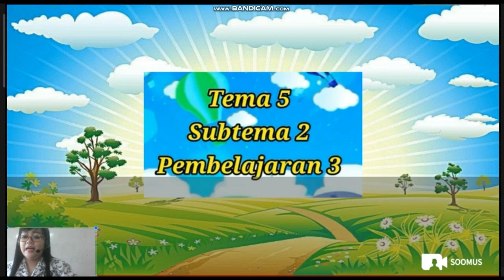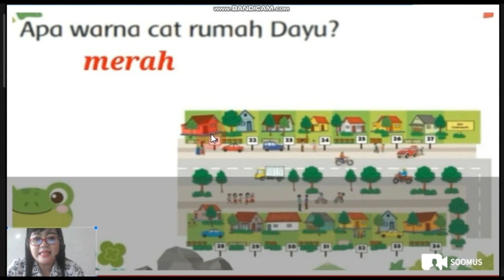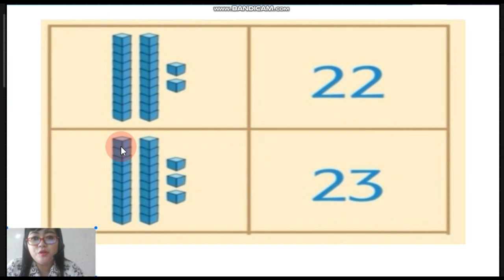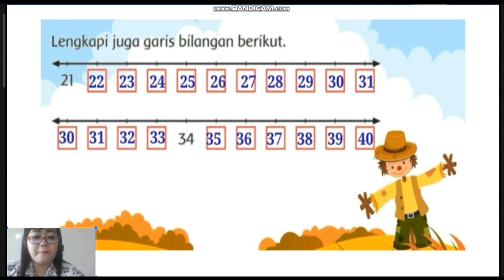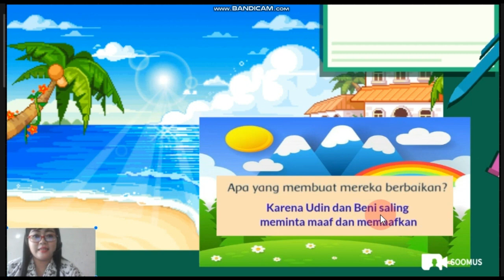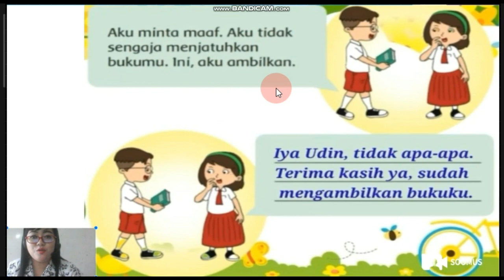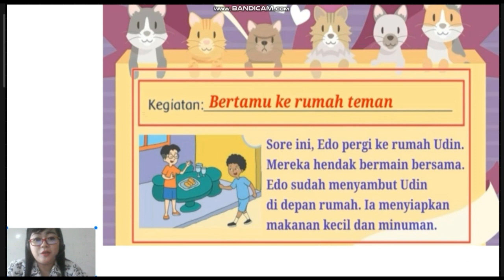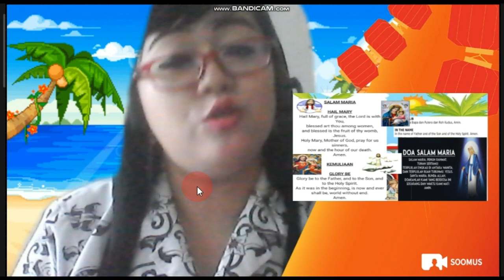Theme 5 Sub-Theme 2 Learning 3